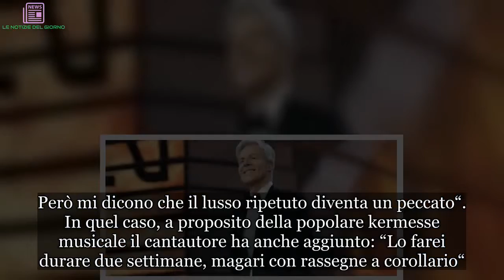Sanremo 2019, Claudio Baglioni direttore artistico | LE NOTIZIE DEL GIORNO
Festival di Sanremo 2019, Claudio Baglioni direttore artistico: la conferma ufficiale della Rai
Claudio Baglioni sarà il direttore artistico del Festival di Sanremo 2019. Dopo mesi di rumors, ora l’annuncio ufficiale arriva dalla Rai. In una nota, il direttore generale Mario Orfeo si dice “contento” del “positivo esito della trattativa“, per cui “da febbraio a oggi c’è stato un vero e proprio corteggiamento“. È così che Baglioni concede il “bis”. Lo fa dopo che lo scorso aprile 2018, in una intervista rilasciata a “Il Corriere della Sera”, parlando del Festival aveva detto: “Siamo alle avvisaglie. Però mi dicono che il lusso ripetuto diventa un peccato“. In quel caso, a proposito della popolare kermesse musicale il cantautore ha anche aggiunto: “Lo farei durare due settimane, magari con rassegne a corollario“.
Claudio Baglioni, a Sanremo 2019 anche come conduttore?
A confermare  Claudio Baglioni concede il “bis” a Sanremo 2019 è lo stesso Baglioni su Facebook. E ora tutti si domandano se il direttore artistico sarà oppure no anche il conduttore ufficiale dell’evento Rai. Al momento è presto per notizie ufficiali in merito, anche se risale ai primi di aprile 2018 la news, pubblicata da Il Fatto Quotidiano, secondo cui proprio Baglioni avrebbe cenato in un ristorante romano, insieme ad Orfeo, Teodoli, Fasulo e ai presentatori della precedente edizione, Hunziker e Favino, In ogni caso, vedremo chi sarà il prossimo conduttore del Festival ad avventurarsi sul palco della popolare kermesse trasmessa ogni anno su Rai1.

Sanremo, Baglioni come Conti?
Del resto, nel concedere il “bis” a Sanremo, Baglioni riporta la menta a quanto accaduto in precedenza con Conti. Ricordate? Dopo aver detto svariate volte che non avrebbe più rifatto il Festival, successivamente il conduttore più “nero” della TV italiana ne è stato direttore artistico e presentatore ufficiale per ben tre edizioni (e tutte di successo). Insomma, Baglioni segue le “orme” dei suoi “predecessori”? Chissà.